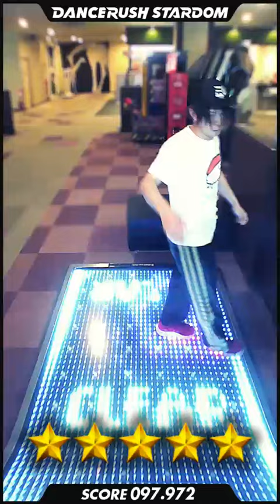うどんでガチシャッフル「Jalebi / KAN TAKAHIKO」まぁとりあえず見とけって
DANCERUSH STARDOM で「Jalebi / KAN TAKAHIKO」を踊ってみたよ！